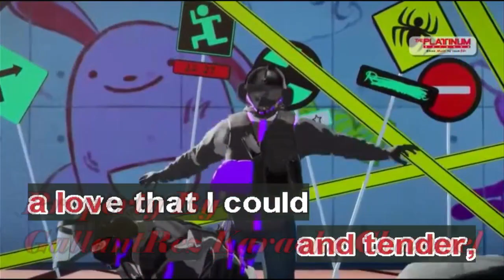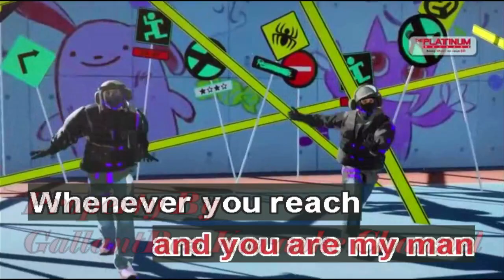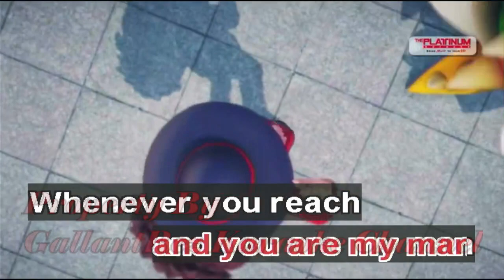The Power of Love - Celine Dion (Karaoke)